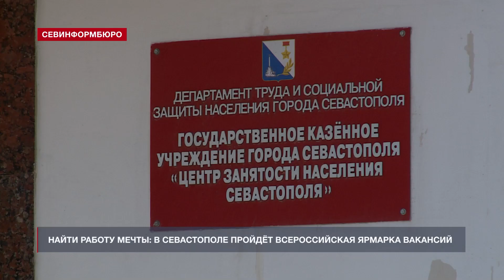Найти работу мечты: в Севастополе пройдёт Всероссийская ярмарка вакансий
Найти занятие по душе севастопольцы смогут на Всероссийской ярмарке трудоустройства «Работа в России. Время возможностей». Она состоится 14 апреля. Центр занятости населения города приглашает предприятия, имеющие потребность в кадрах, и граждан, которым нужна работа, принять участие в региональном этапе акции. Ярмарка пройдёт на трёх площадках.